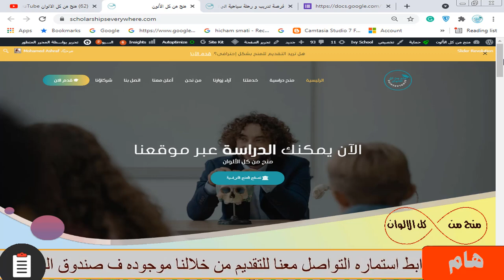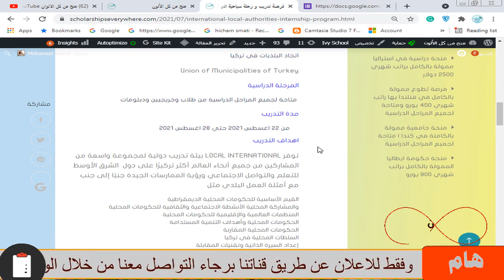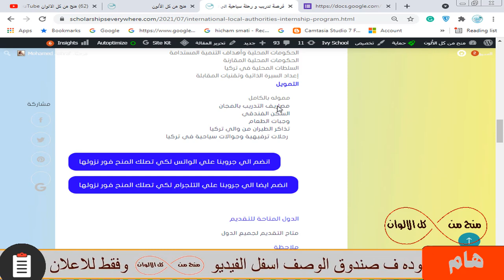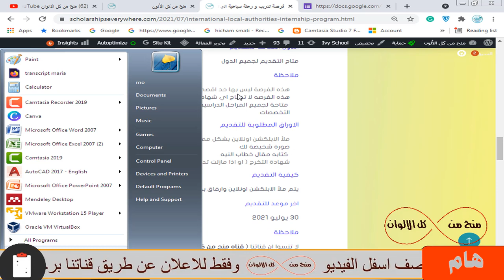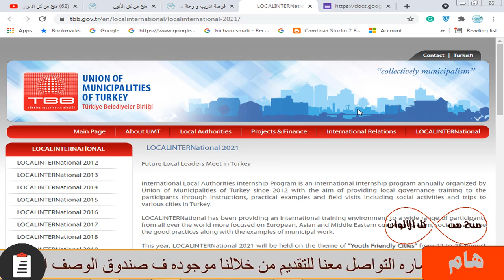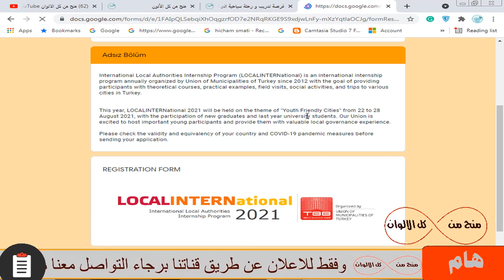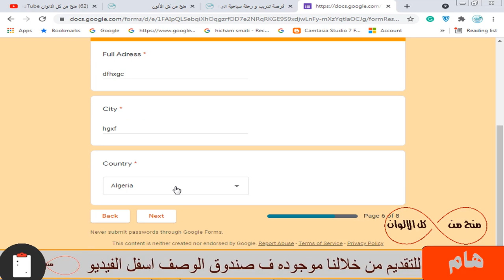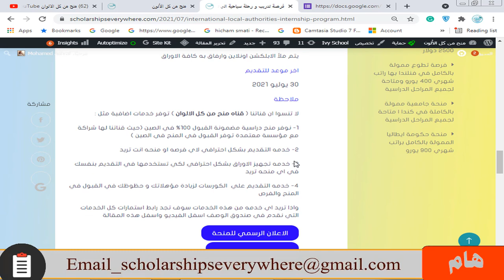فرصة تدريب و رحلة سياحية في تركيا | ممولة بالكامل وبها تذاكر طيران وسكن فندقي ومتاحة للجميع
فرصة تدريب و رحلة سياحية الي تركيا لمدة أسبوع و هذه الفرصة لا تحتاج شهادة لغة عند التقديم وليس بها حد أقصي للعمر و متاح للجميع التقديم عليها و ممولة بالكامل و سكن فندقي و وجبات الطعام و تذاكر الطيران من بلدك الي تركيا و رحلات ترفيهية و جولات سياحية في تركيا و نسبة قبول الأشخاص والطلاب من الدول العربية كبيرة

ممكن ايضا تتعرف علي خدماتنا الاضافية حيث نحن نوفر فرص مضونة القبول في هولندا و نوفر ايضا منح مضمونة القبول في الصين 100% ونوفر خدمة التقديم لاي منحة انت تريد بشكل احترافي وخدمة تجهيز الاوراق وخدمة الكورسات . تعرف علي خدماتنا من خلال هذا الرابط :

full funded internship in turkey from Union of Municipalities of Turkey
International Local Authorities Internship Program
فرصة تدريب ممولة بالكامل في تركيا